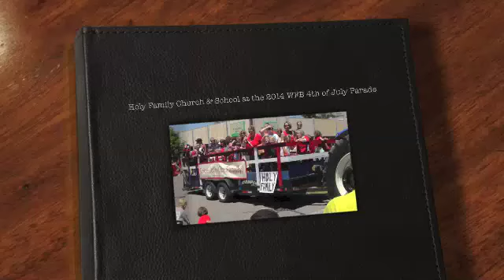Holy Family Church & School at the 2014 WFB 4th of July Parade.